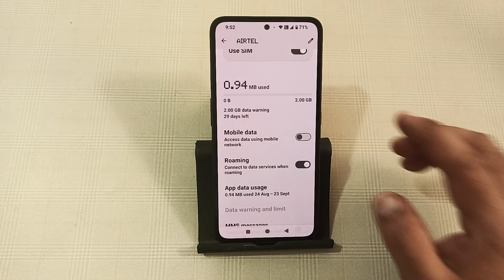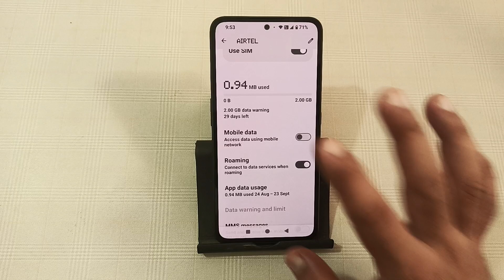how to enable data roaming in nothing phone 2a Plus, data roaming enable kaise karen